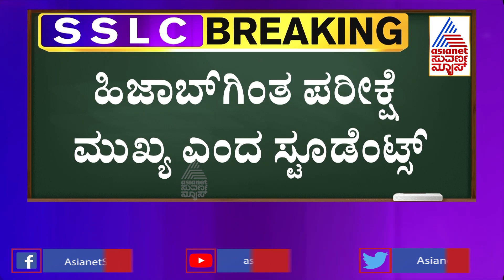ರಾಜ್ಯಾದ್ಯಂತ SSLC ಪರೀಕ್ಷೆಯ ಮೊದಲ ದಿನ ಹೇಗಿತ್ತು ? | Karnataka SSLC Exam 2022